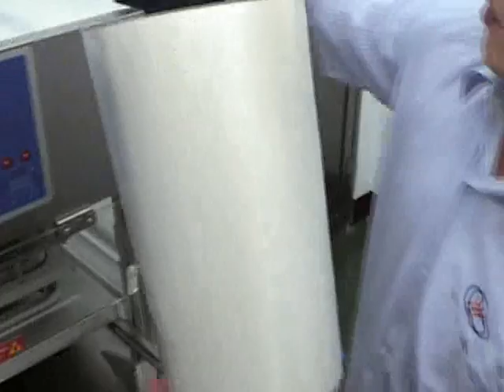ET 900XXLAir cylinder movement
Tray Sealer